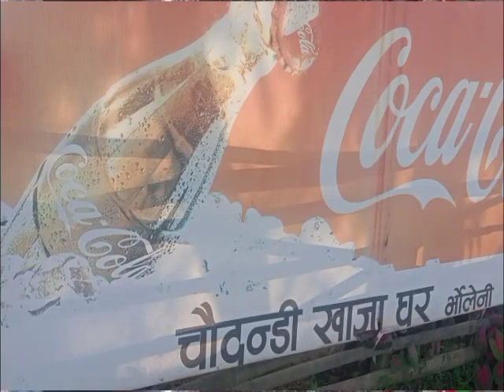हाम्रो बुधबारे, राम्रो बुधाबारे